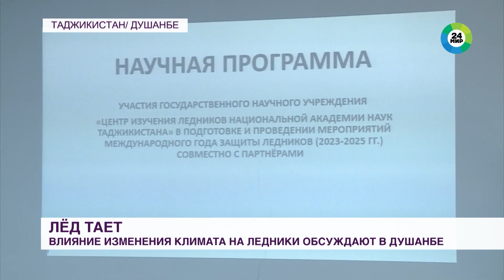Влияние изменения климата на ледники обсудили в Душанбе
Проблему таяния ледников обсудили на международной научно-практической конференции в Душанбе. Вопрос особенно актуален для Таджикистана.